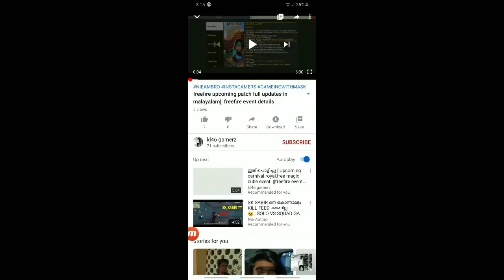Drag headshort tips and tricks || freefire how to short a head by drag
UID NO 1 : 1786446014 (ᵏˡ46 ᵍᵃᵐᵉʳᶻ ༻)
UID NO 2 : 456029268 (ΝᎬᏔ ᎪᏟᏟϴႮΝͲՏ )

kʅ46 ԳԹʍeՐՀ օբբícαl
For exclusive EVENT DETAILS BEFORE YOUTUBE

JOIN NOW.

Freefire ,മലയാളി YOUTUBERS
KL46GAMERZ. ETC